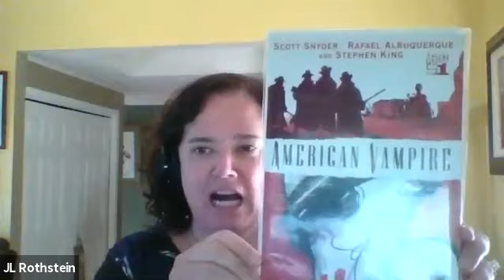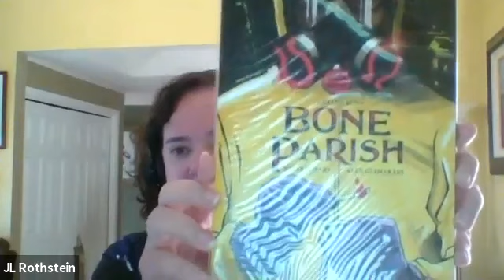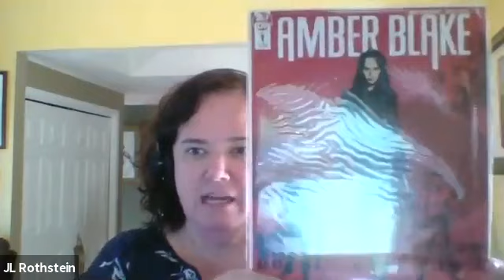Three Questions With...my husband and comic book fan Alan Rothstein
Watch my husband and I debate comic books and what makes a great one!